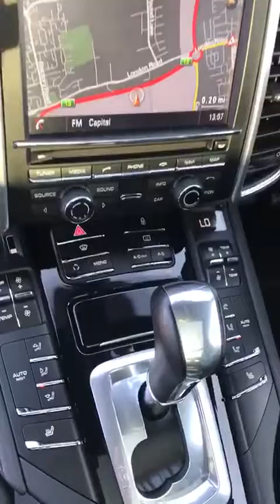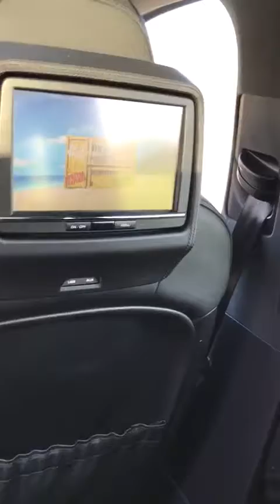2013 Porsche Cayenne D V8 TIPTRONIC S in Basalt Black 🖤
*New in stock* 2013 Porsche Cayenne D V8 TIPTRONIC S in Basalt Black 🖤

Available for sale at Quirks Car Company